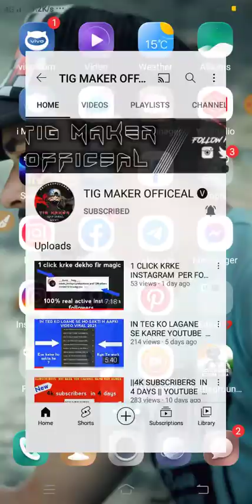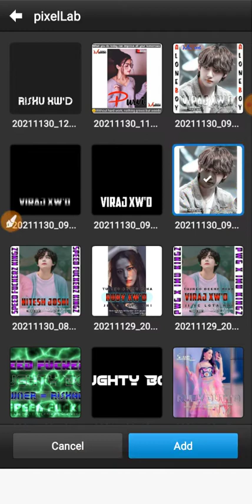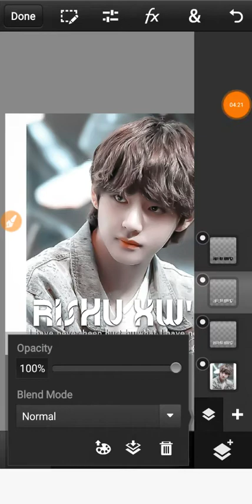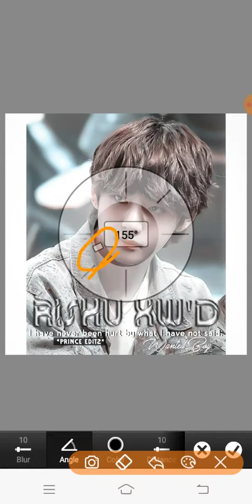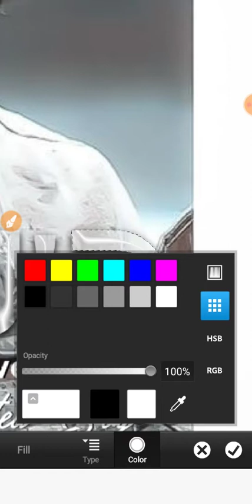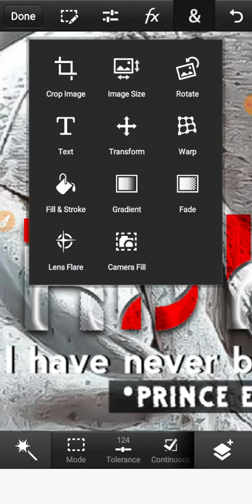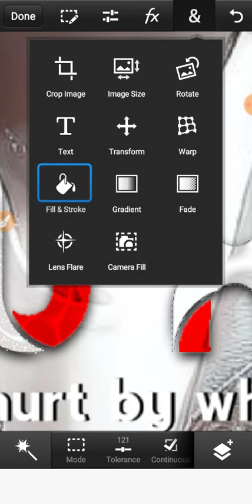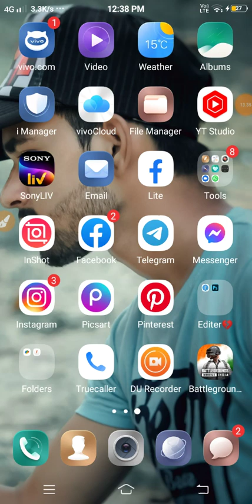LETEST GLASS EDITING 2021 BY PRINCE RANA TRICKeR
1. LETHAL INJECTOR BOLD
2. RAIDERCRUSADERMISTRAIGHT
3. HEMICUBETYPE
4. FONTL
5. ARMYRANGERSCOND
6. DEADLY ADVANCE ITALIC
7. VOICE IN MY HEAD
8. AGITM
9. INVERSIONZ UNBOXED
10. DEMONESS
11. ORIGINTECH PERSONAL USE
12. AIRSTRIKECOND
13. ARMWARMER
14. SACRED HERTZ
15. HANGED LETTER
16. AMERICAN CAPTAIN
17. EVIL EMPIRE
18. MARTINAFONT
19. STENCILAND  FREE
20. LOKISED
21. ANGRY ANDROID
22. ALIEN WARS
23. BIRDS LOVE
24. SIGNATURE
25. REMACHINE SCRIPT PERSONAL USE
26. BALANS NORMAL
27. HEART WARMING
28. CHRISTMASWISHCALLIGRAPHY
29. GREAT DAY BOLD PERSONAL USE
30. WICKED MOUSE DEMO
31. SAMAN
32. BLANKA REGULAR
33. SPACE AGE
34. NIGHT MACHINE
35. BELLYN NATURAL
36. KRATOS TRUETYPE
37. Planewalker_dings
38. CUT POINT
39. FACON
40. AMBYSTOMA MEXICANUM

BEST FONT NAME 2021

For More Update Join Me